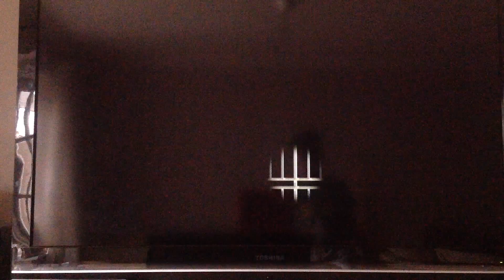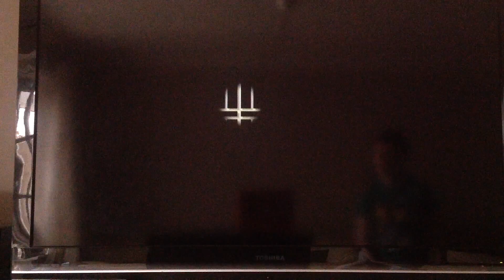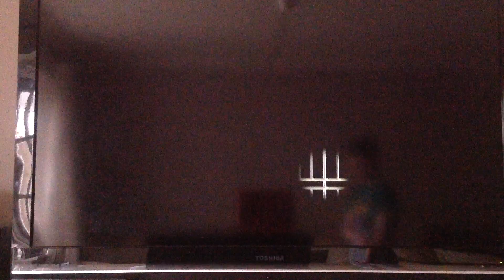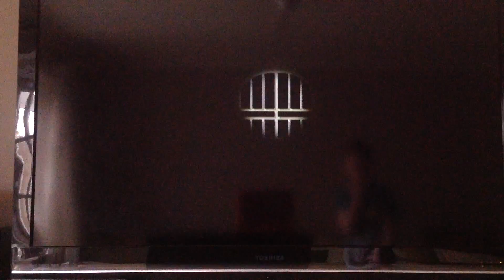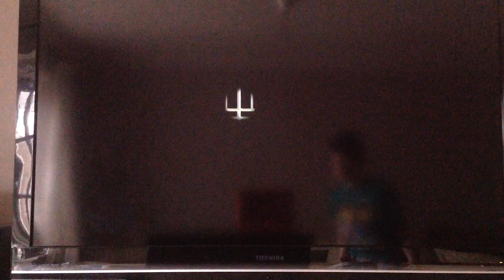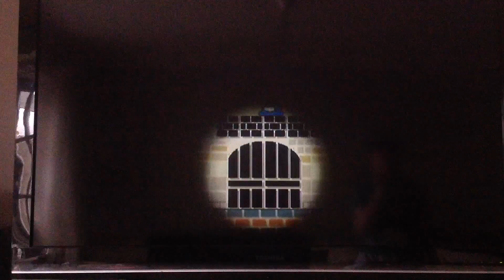Super Paper Mario Pit of 100 trials part 3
Today we again continue through the pit.